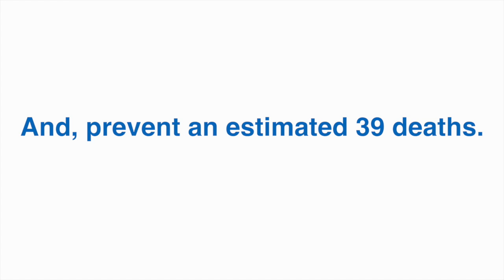Building safer stairs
Beginning December 2015, the National Building Code of Canada for stairs in homes increases from a minimum step depth of 8.25 to 10 inches (or 210 mm to 255 mm). Toronto Rehab's iDAPT Centre for Rehabilitation Research worked with the National Building Code of Canada to provide evidence-based research to help inform this change making stairs safer in homes.